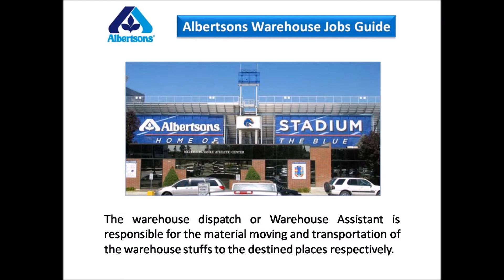Albertsons Warehouse Jobs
Albertsons was transformed in to a Public Company and it was later bought by Cerberus Capital Management. Albertsons distribution centers provides wide ranges of job opportunities in advance levels depending upon the education, talents history and other factors of the candidate.